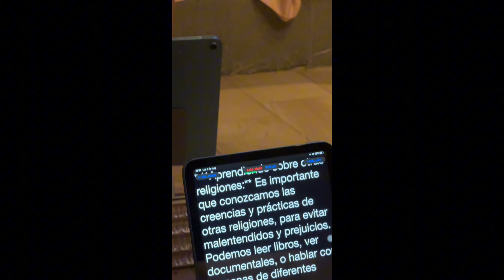Concurso de Oratoria Northill 4 año